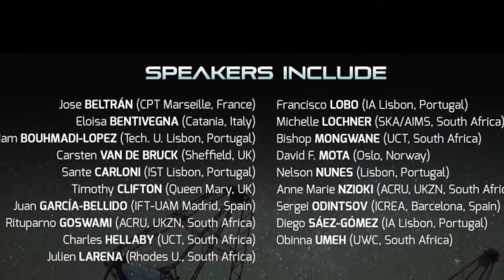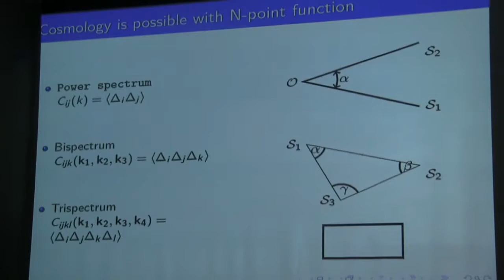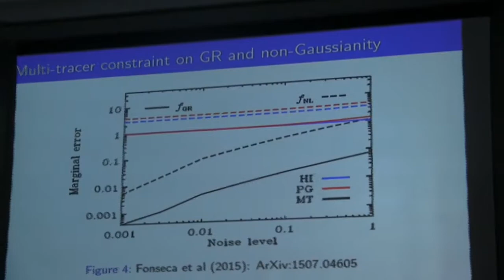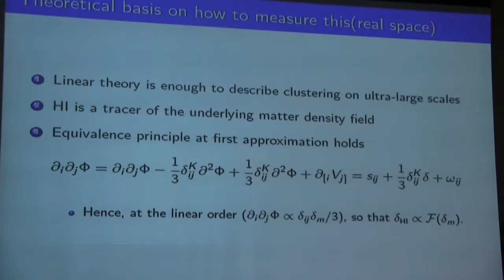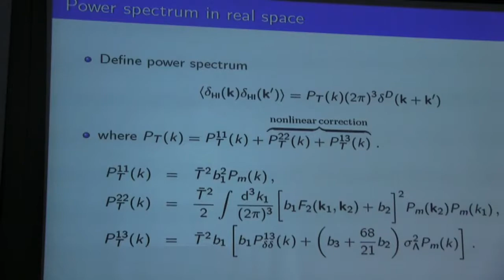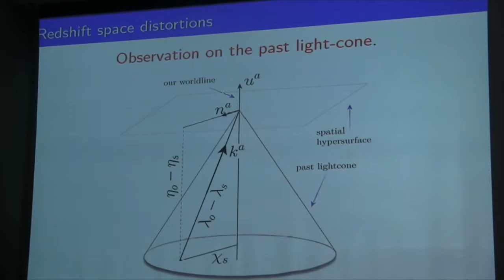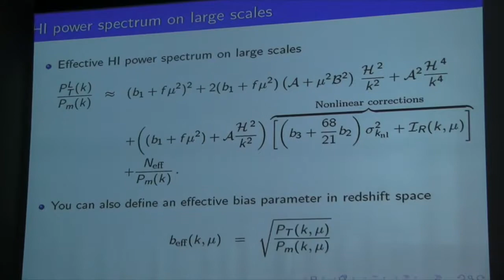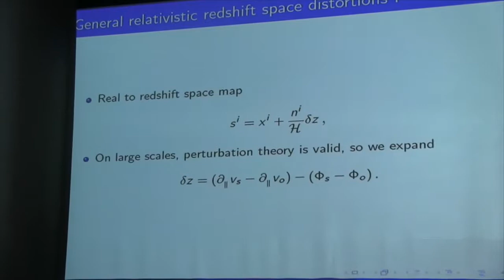BCM II Day 5 Speaker I: Obinnah Umeh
Title:
Induced nonlinear effects on the HI power spectrum on large scales.

Abstract:
Intensity mapping of the HI brightness temperature provides a unique way of tracing large-scale structures of the Universe up to the largest possible scales. This is achieved by using a low angular resolution radio telescopes to detect emission line from cosmic neutral Hydrogen in the post-reionization Universe. We consider how non-linear effects associated with the HI bias and redshift
space distortions contribute to the clustering of cosmic neutral Hydrogen on large scales.